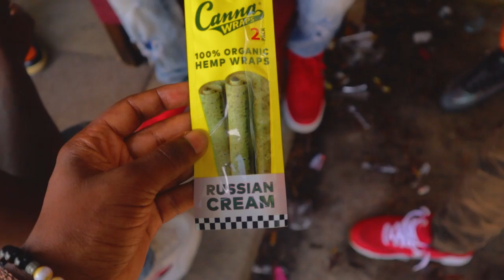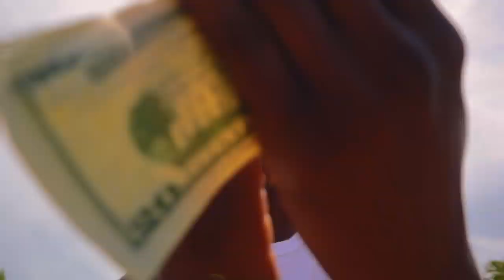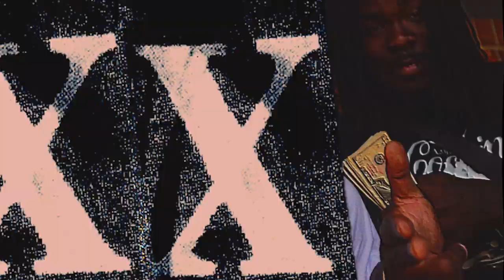TALKING DAT TALK OFFICAL VIDEO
"TALKING DAT TALK"
Shot by Nupeshooter

Camera + Crew Artist Key9 & Nino9 release a video before there upcoming tape "Slime Guyz 2"